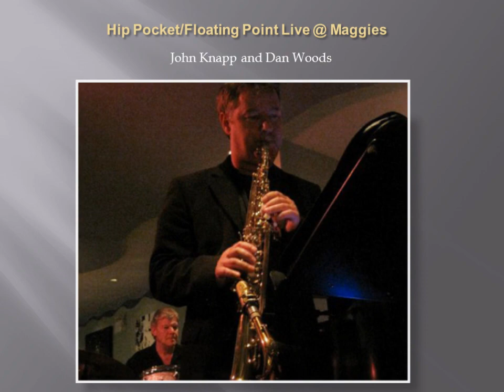SARA SMILE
Hip Pocket (later named Floating Point) doing their instrumental cover of Hall & Oates' classic "Sara Smile". Dan Woods sax, Duncan Grant keys, John Knapp drums, Rick McClelland bass.